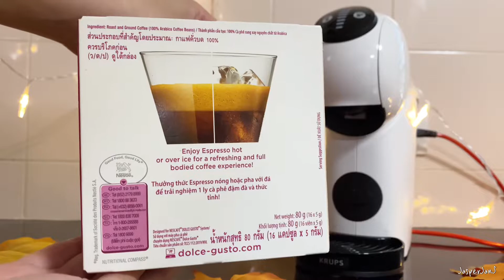Espresso | Dolce Gusto